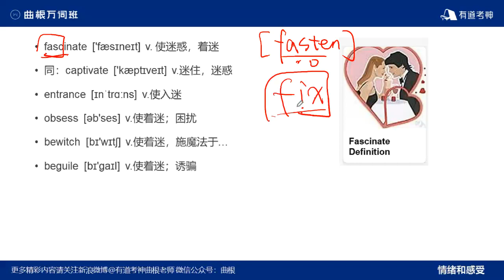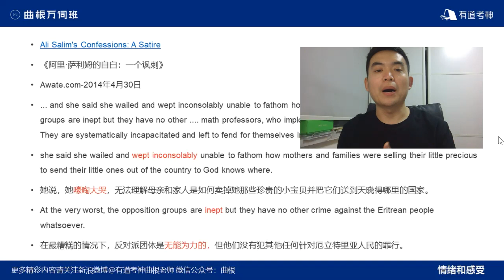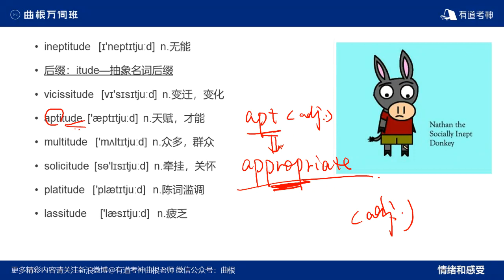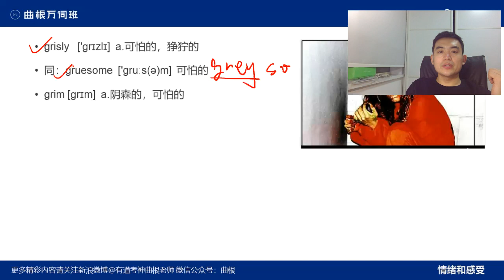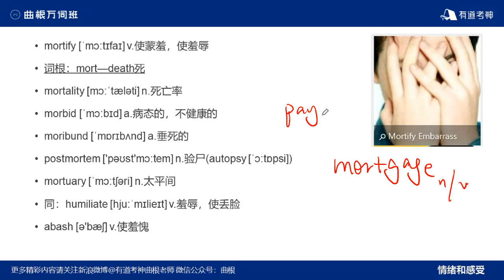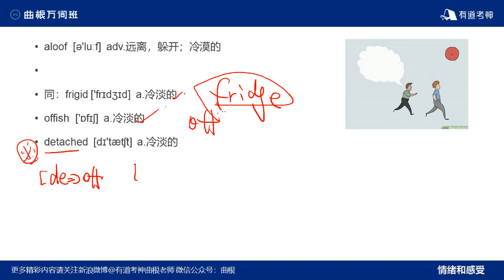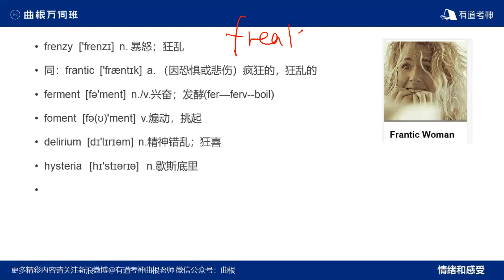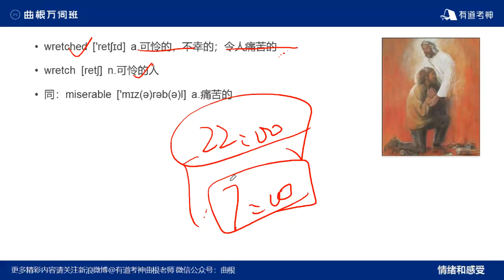曲根万词班 词汇33 曲根